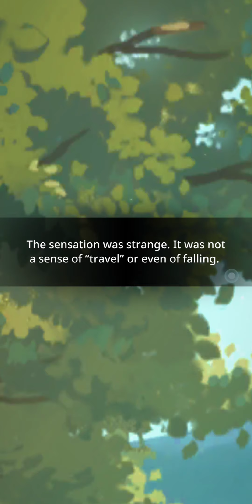BU Story (Nightlight) Ep. 9- A Queen's Tale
Episode 9 story synopsis- Parts of secrets are revealed, but not enough to solve anything.